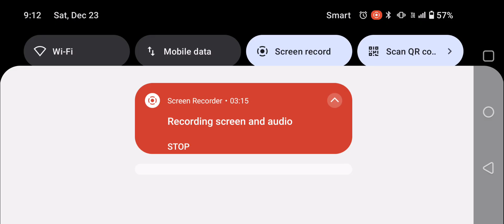999Plantsvs.ZombiesFREE Mod 2024 pvz plantsvszombies #14